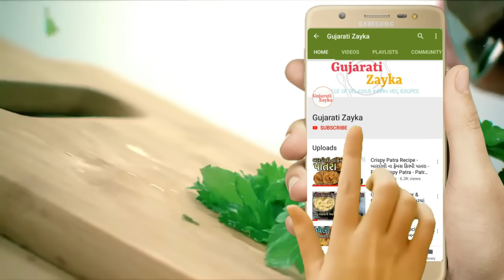Corn Bhel Recipe - મકાઈ ની ભેલ - How to make Corn Bhel / Corn Chaat Recipe - Dumas corn bhel recipe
ડુમસ માં મળતી મકાઈ ની ભેલ - મકાઈ ની ભેલ બનાવવાની રીત- corn bhel recipe - How to make Corn Bhel - Sweet Corn Chaat Recipe - Dumas Spacial - instant And Easy Corn Chaat Recipe - dumas corn bhel recipe Cheese Corn Bhel Recipe